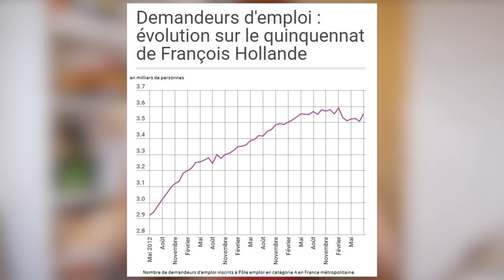LE CICE : 41 MILLIARDS/AN AUX ENTREPRISES POUR RIEN ?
Macron et le CICE : 40 milliards/an perdus par les finances publiques... pour rien ? Ancien ministre de l’économie, ancien banquier d’affaires, Macron peut avoir l’image d’un homme compétent, qui saurait gérer l’économie du pays et réduire le chômage.
► Mais quel est son bilan ? Macron, c’est le pacte de responsabilité et le CICE qui coûtent 41 milliards d’euros par an, soit 204 milliards (!) sur le prochain quinquennat. Est-ce que ça a marché ?
Partagez pour informer, discuter avec bienveillance, et taguez vos potes sous votre partage :)

L’augmentation vertigineuse des chiffres du chômage sous Hollande pendant le quinquennat de Hollande (+ 30 % )
Chômage mai 2012 : 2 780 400
Chômage février 2017 : 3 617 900
Augmentation absolue ; + 837 500 chômeurs en 5 ans
Augmentation relative : + 30 % en 5 ans ( (837 500 / 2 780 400) * 100 )

Tous les chiffres portent sur les chômeurs de catégorie A inscrits à Pôle Emploi en fin de mois et proviennent des statistiques de la DARES (données mensuelles brutes / catégorie A) :